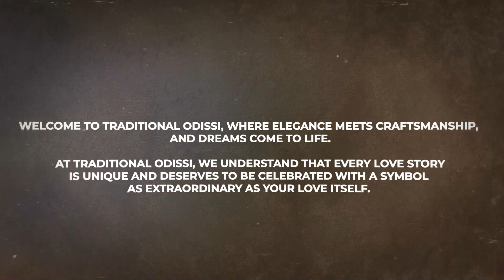6th Anniversary | Traditional Odissi | Bhubaneswar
Welcome to Traditional Odissi, where elegance meets craftsmanship, and dreams come to life.

At Traditional Odissi, we understand that every love story is unique and deserves to be celebrated with a symbol as extraordinary as your love itself.

Our passion for exceptional design extends beyond engagement and wedding jewelry. Indulge yourself or spoil a loved one with our captivating collection of necklaces, bracelets, and earrings. Each piece is meticulously crafted to elevate your style and make a lasting impression.

Behind every stunning piece of jewelry lies the dedication and skill of our master artisans. With years of experience and a commitment to perfection, they bring to life designs that embody elegance and beauty.

We take pride in providing an unforgettable shopping experience for our valued customers. Our knowledgeable and friendly staff is here to guide you, ensuring you find the perfect piece that reflects your unique style and personality.

Step into our world of luxury and immerse yourself in a captivating atmosphere. Our store is designed to inspire and create a sense of wonder, allowing you to explore our collections at your leisure.

Whether you're celebrating a special occasion or simply want to make someone's day brighter, our meticulously curated gift selection will leave a lasting impression. Every piece comes beautifully wrapped, ready to delight and enchant.

At Traditional Odissi, we believe that jewellery is not just an accessory but a reflection of your unique story. Visit us today at Unit-3, Station Square, Bhubaneswar, Odisha PIN – 751001, or explore our to discover the magic that awaits you.